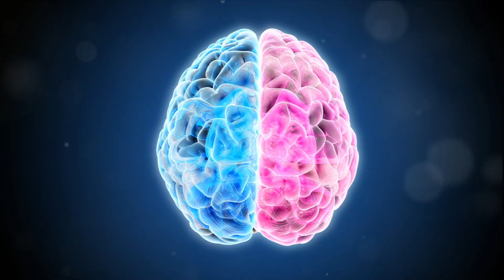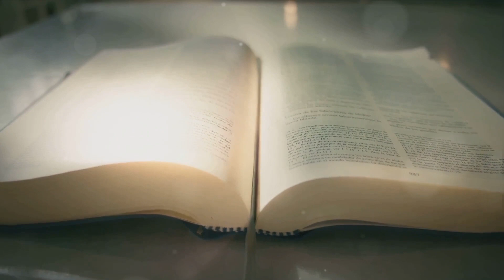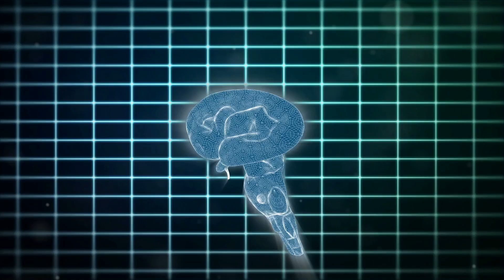CIA Experiments on psychic spy - Psychic powers - CIA Secret Research - Gateway - Hindi Documentary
Strap in for a mind-bending journey!

Cia report

Let's explore the Hindi documentary on the CIA declassified files about Gateway Program by the CIA - research on consciousness.

 In this documentary film, we embark on a fascinating journey into the unique branches of psychology and consciousness that have remained elusive. Join us and uncover the hidden mysteries that the CIA ventured into, beyond the realms of security and espionage.

 In this energetic Documentary , we delve into the declassified CIA analysis of the Gateway Process - a fascinating exploration of hemispheric synchronization (Hemi sync), out-of-body experiences, time travel, and inter-dimensional traversal.

Get ready to unlock the secrets of the pineal gland (the third eye 👁), the power of zen meditation for achieving hemisinking, and the profound role of crystals in frequency healing. Discover why the CIA was terrified of people who could meditate!

चलिए, देखते हैं सीआईए द्वारा डिक्लासीफ़ाई किए गए गेटवे प्रोग्राम के विषय में हिन्दी डॉक्यूमेंट्री। इस दस्तावेजी फ़िल्म में, हम उस अद्भुत सफर पर जाते हैं जो मनोविज्ञान और चेतना की अद्वितीय शाखाओं को अनसुलझा पड़ा है। जुटें हमारे साथ और खोलें वो गुप्त रहस्य जो सीआईए ने खोजे थे, जो हमें सिक्योरिटी और स्पाइज़ के दुनिया के अलावा जो अनदेखी थी।

This Documentary in hindi  covers:

00:00 Introduction to the Gateway Process

01:20 Unveiling the Gateway Process

02:53 Scientific Foundations and Hemi-Sync

04:10 Exploring Beyond Physical Limits

04:57 The Nature of Reality and the Absolute

05:59 Potential and Risks of the Gateway Process

07:41 Philosophical and Spiritual Implications

08:15 Personal Reflections and Conclusion

08:53 Final Thoughts and Call to Action

Don't miss this insightful, and enlightening experience!